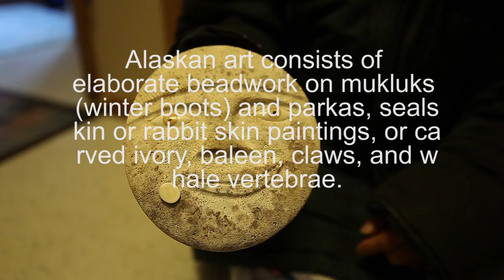• Copy 1 3 arts, carving, dance 1